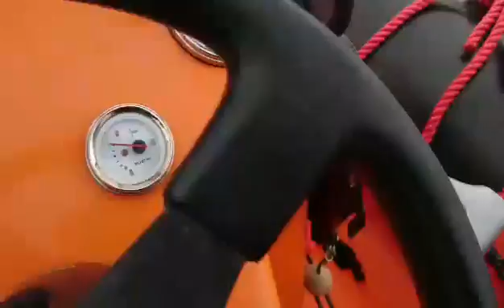Largs Marina, Heading to Fuel berth before diving the Akka